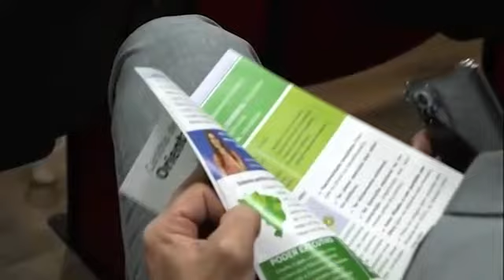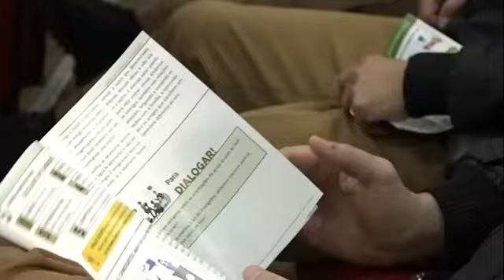Dom Edgar fala aos Prefeitos sobre a Cartilha de Orientação Política